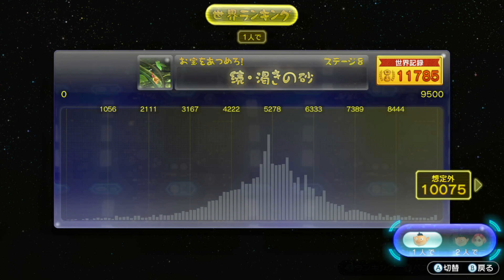続・渇きの砂『残 2:45(10075)』想定外 無犠牲 ミッション WiiU版と違いが面白い 1P お宝をあつめろ！1回目【ピクミン3デラックス pikmin3】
1P お宝をあつめろ！
続・渇きの砂(1回目)

残 2:45
10075
無犠牲

[Wii U 版]
【ピクミン3】[無犠牲] 2：57 (5：03) 続・渇きの砂 10435 [ミッション][お宝をあつめろ！] Mission Mode Gather the Fruit 8

[ピクミンチャレンジ]

YouTubeを始めたきっかけ「ピクミン3」
7年ぶりボイス付きでも無犠牲ねらいます「デラックス」
※ミッションでは無犠牲の指標はないが